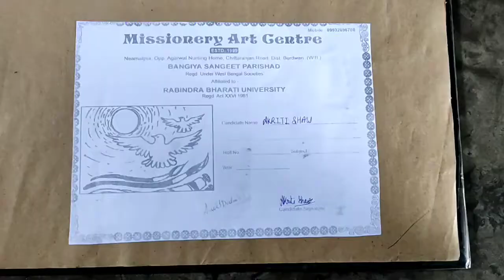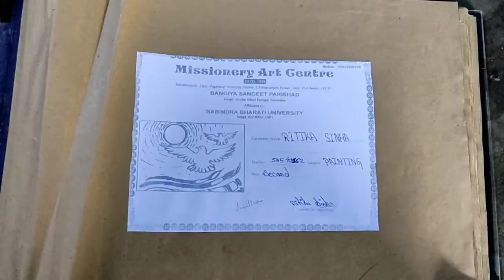Light and shadow tips || my students Artwork || AKDart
Hello friends welcome to my AKDart channel today We will learn what is light and shadow
which areas we will watch or observe carefully all things will discuss about light and shadow
drawing project work of my Missionary Art Centre Neamatpur Paschim Bardhaman students Artwork project drawing also I posted
We need your valuable COMMENTS and support

I hope this video or tutorial will help you to solve your problems and easily learn how to draw anything any type of drawing whatever you want

 So let's start with AKDart channel

Also
Follow me in Instagram

Friends my another vlog channel..

Your valuable COMMENTS is my inspiration

All is well👍      From Akdart